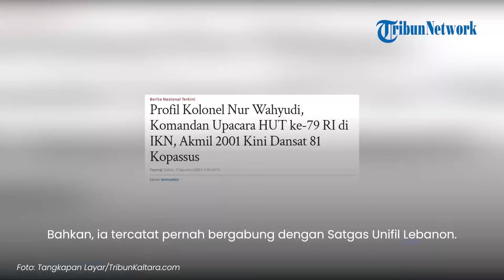Profil Kolonel Nur Wahyudi Komandan Upacara HUT Ke-79 RI di IKN, Punya Jabatan Menterang di Kopassus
TRIBUN-VIDEO.COM - Kolonel Inf Nur Wahyudi menjadi komandan upacara HUT ke-79 RI di Ibu Kota Nusantara IKN, pada Sabtu (17/8/2024).

Sosok Nur Wahyudi sendiri dikenal memiliki jabatan yang mentereng di Kopassus.

Program: Tribunnews Update
Host: Ariska Nur Choirina
Editor Video: Mellinia Pranandari
Uploader: Panji Anggoro Putro